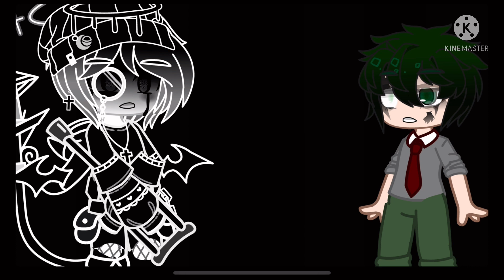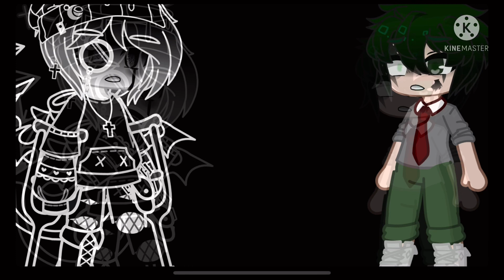{ if I met mha season two} final {episode 5 goodbye}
Thank you for those who have stay and watched this series I hope you have enjoyed it and what might happen to me in the next one ?you may never known what at an end of a show after all~